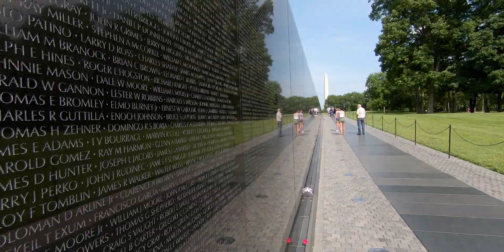Singletrack to sidewalks: Our week of R&R